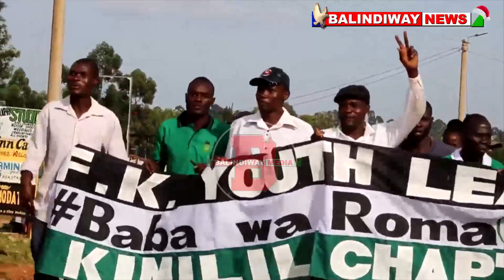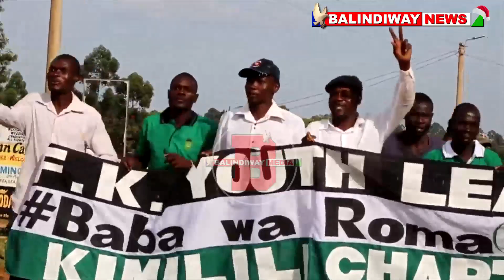FINALLY WETANGULA DITCHES RUTO TO FORM THE NEXT GOVERNMENT WITH KALONZO AND MUDAVADI!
Balindiway Media is the leading news Channel in Kenya. We do politics as well as local news. You will get the latest news as they happen. Our idea is to Educate, inform and entertain you.